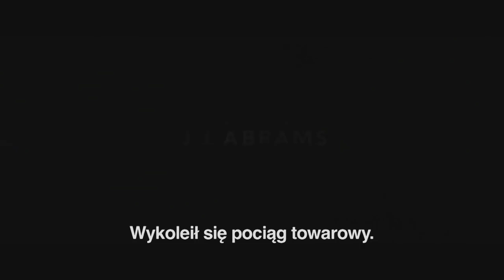Super 8 - Zwiastun PL (Trailer) - Full HD 1080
W 1979 roku dowództwo Sił Powietrznych Stanów Zjednoczonych zarządza blokadę części terenu znanego jako Strefa 51. Wszystko, co znajduje się na zamkniętym obszarze ma zostać przetransportowane do tajnego obiektu w stanie Ohio. Pod przewożący materiały pociąg wpada ciężarówka. Dochodzi do ogromnego wybuchu, w wyniku którego zniszczony zostaje samochód i pociąg. Jednak jeden z wagonów unika eksplozji. Z jego środka dobiega głośny łomot...